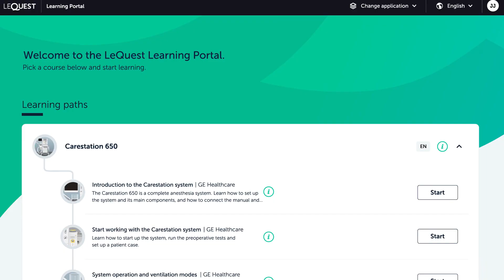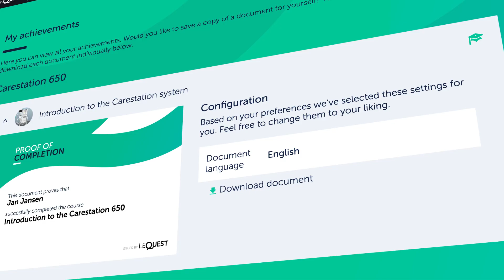Carestation 650 eSimulation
Online Carestation 650 simulation training. Master Carestation 650 anaesthesia delivery with a realistic, interactive experience.